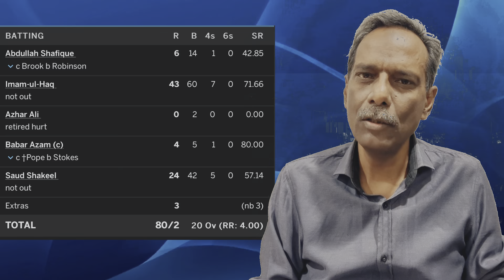Pak Vs Eng | 1st Test | Result Kia Hoga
4th Day of Pakistan England 1st Test is the most happening day of this Test. Initially it was considered a dull match but now on 5th day all 3 results are possible. Overview of match till now and prediction of result.